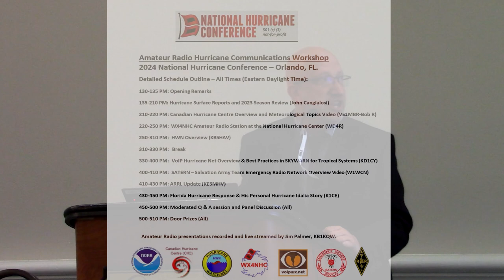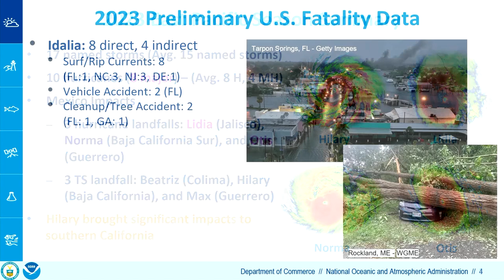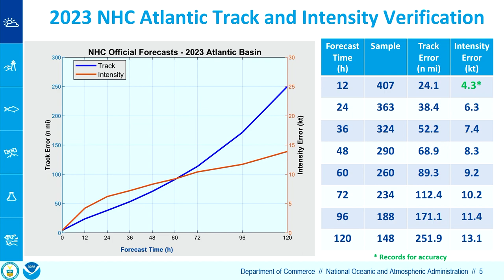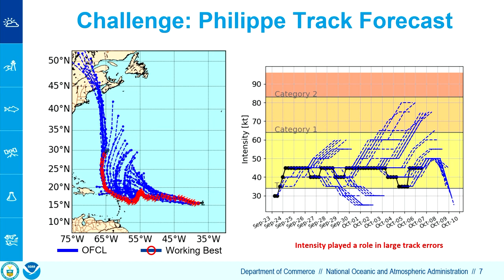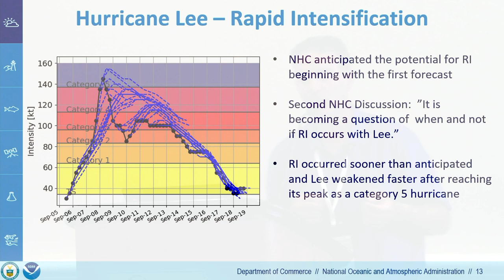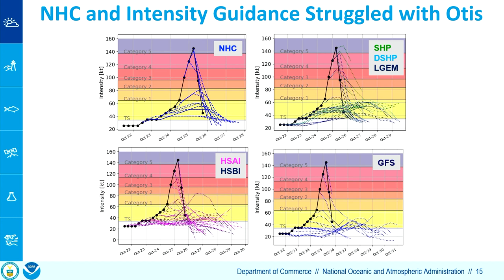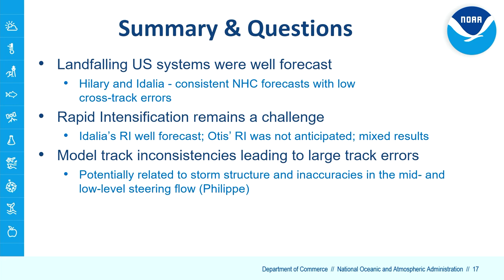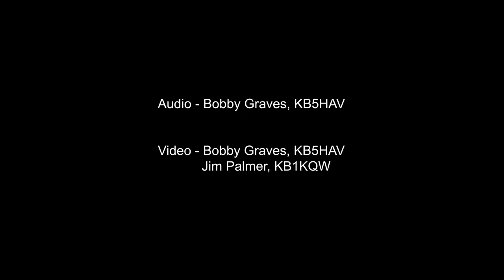2024 National Hurricane Conference - Part 1 of 8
2024 National Hurricane Conference
Amateur Radio Workshop
Held at the Rosen Center Hotel in Orlando, Florida

Special Guest Speaker, John Cangialosi, Senior Hurricane Specialist, from the National Hurricane Center talks about hurricane forecasting and the importance of Amateur Radio surface reporting.

This presentation was attended by amateur radio operators and the general public.